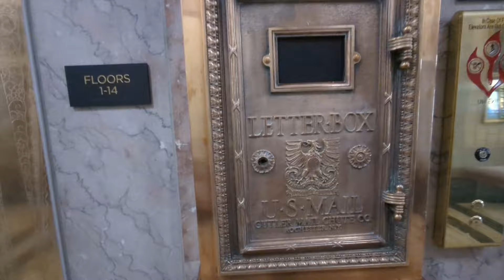MISSISSIPPI- Check out our visit to the Historic Threefoot Hotel in downtown Meridian, MS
Come with us on a quick adventure at the historic Threefoot Hotel in downtown Meridian, MS.  It’s the tallest building in the city ❤️ Music: Accra